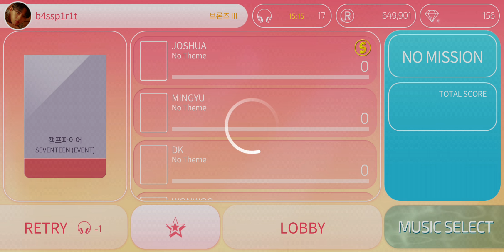SEVENTEEN - 캠프파이어 (Hard) [Superstar PLEDIS]